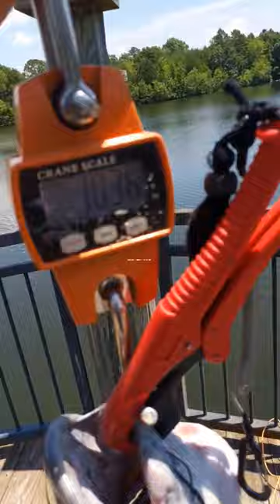10lb Channel Catfish!